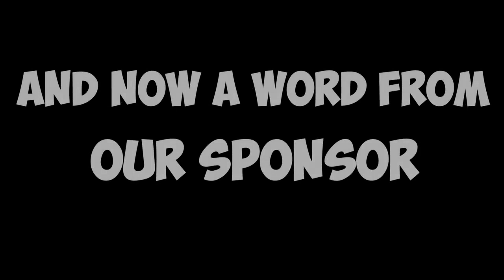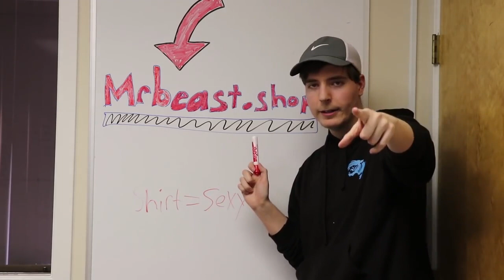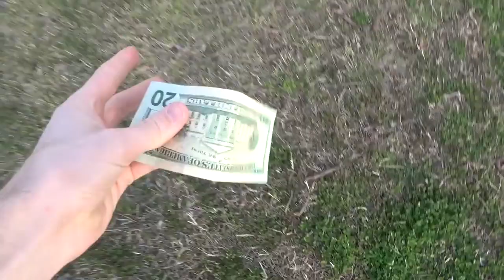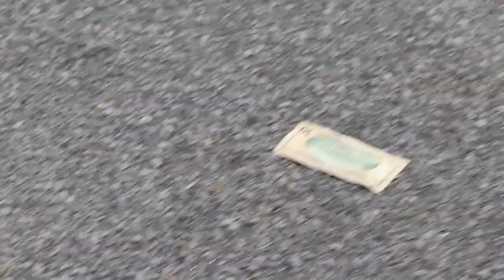I Dropped $20,000 From A Drone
Close this and watch to the end to win a cookie!